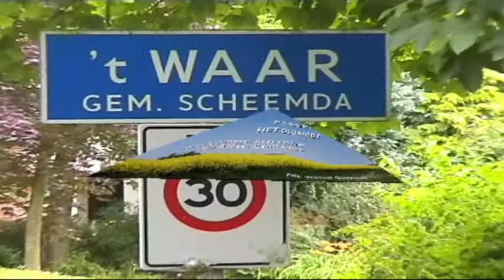t waar.mp4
t waar